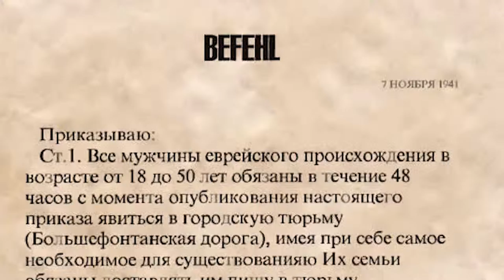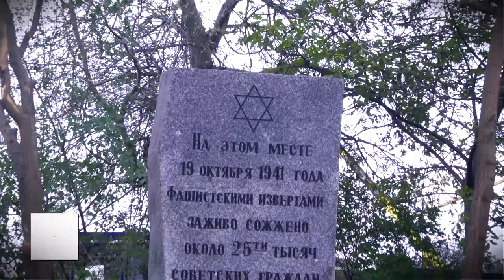Крылья славы 21 октября 2016 Одесса